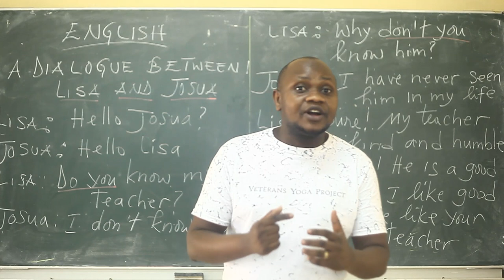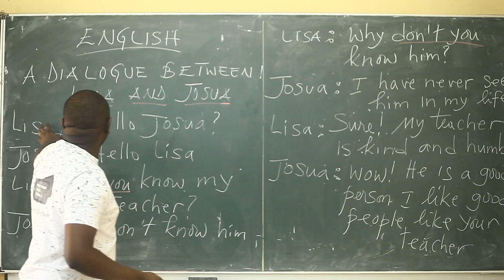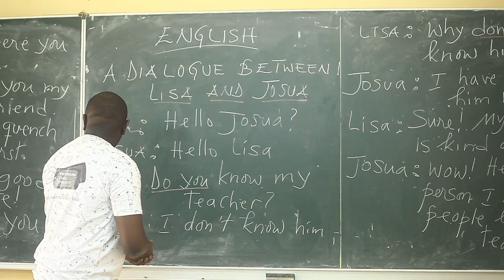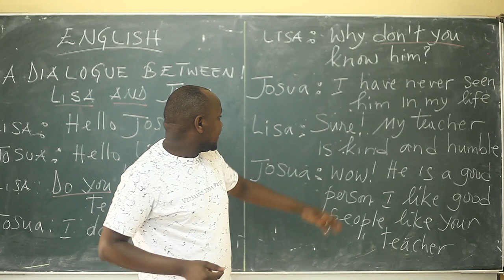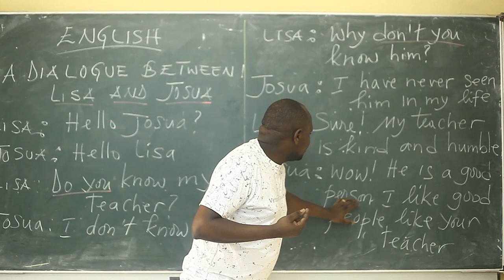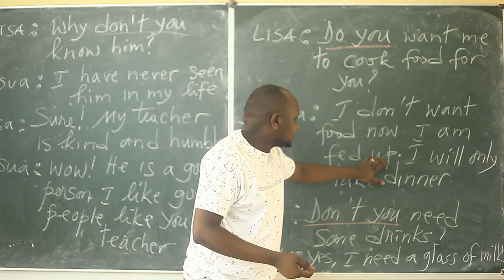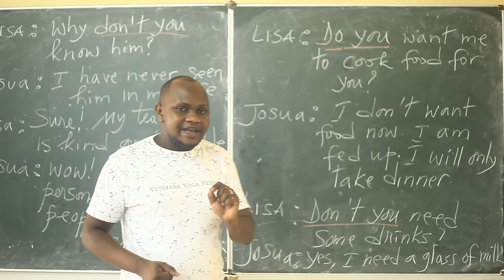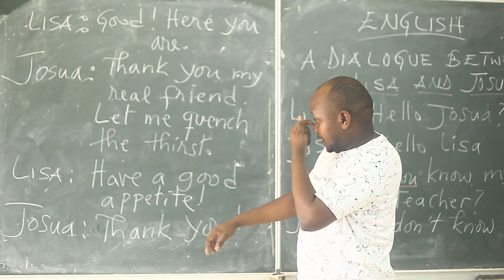PAN ENGLISH:Dukurikire umenye Icyongereza vuba|Follow us and learn English quickly.